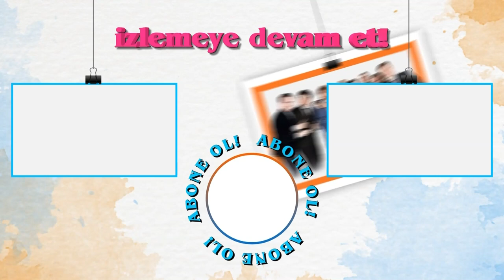Emrach ve Andrey, Kim Milyoner Olmak İster'e KATILDI! - Elin Oğlu 2. Bölüm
Elin Oğlu, sunuculuğunu Ömür Varol, Burcu Esmersoy ve Sinan Çalışkanoğlu'nun yaptığı, 8 farklı milletten yarışmacının Türkiye'deki maceralarını ve keyifli vakitlerini konu alan talk show programı.
Robbie-Lee Valentine (Birleşik Krallık), Emrach Uskovski ( Slovakya), Andrey Polyanin (Rusya), Manuel Reina (İspanya), Danilo Zanna (İtalya), Chaby Han (Güney Kore), Antonio Stokes (Amerika Birleşik Devletleri) , Masataka Kobayashi (Japonya) yarışmacılarından oluşan Elin Oğlu kanalının en komik videolarını kaçırmamak için abone olmayı unutmayın!
Robbie-Lee Valentine (Birleşik Krallık), Emrach Uskovski ( Slovakya), Andrey Polyanin (Rusya), Manuel Reina (İspanya), Danilo Zanna (İtalya), Chaby Han (Güney Kore), Antonio Stokes (Amerika Birleşik Devletleri) , Masataka Kobayashi (Japonya) yarışmacılarından oluşan Elin Oğlu kanalının en komik videolarını kaçırmamak için